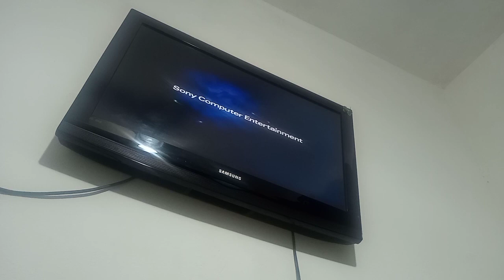📽️Stop Motion - Chucky (Como nos velhos tempos...)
🎥 Sobre o vídeo:

🎬Meu editor: Powerdirection Pro
👾Apk usado: Stop Motion
📸203 fotos/22 Fps
⏰Tempo de animação: 1 hora
📱Meu celular: Moto e7
🧸Bonecos da marca: neca, comprei diretamente do mercado livre.
💡Inspiração e ideias: Já que eu amo tanto ainda o clássico ps2, pensei: por que não fazer o chucky ir
dar uma jogada kkkkkk
🕵🏻‍♂️Sobre mim:
Me chamo kayky brunner, crio e edito vídeos a mais de 5 anos, e agora criei esse meu primeiro canal de Stop Motion e animações, já havia feito outros canais mas eram focados no 3d.

(Caso tenha interesse em negociar alguma animação ou edição)

Thanks everybody that watched! ❤️❤️❤️